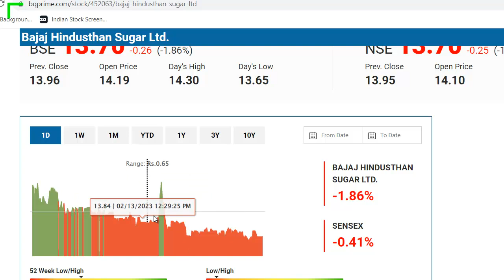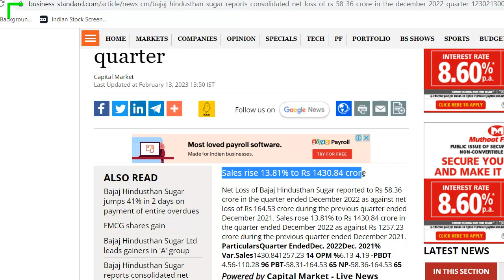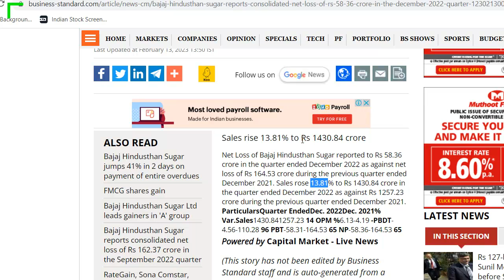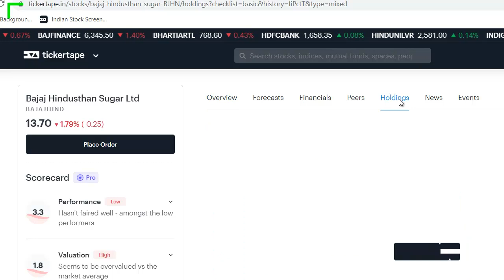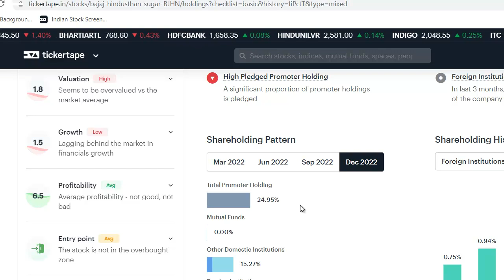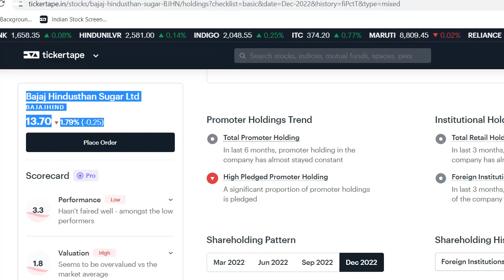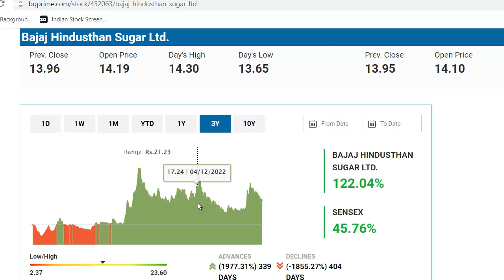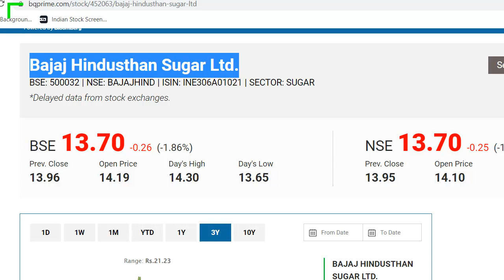Bajaj Hindusthan Sugar Latest News | Bajaj Sugar Share News | Bajaj Sugar Stock | Penny Share 2023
Bajaj Hindusthan Sugar Latest News
Bajaj Hindusthan Sugar Share Update